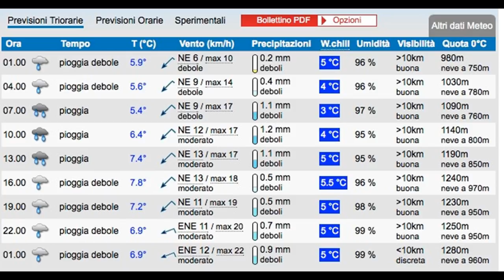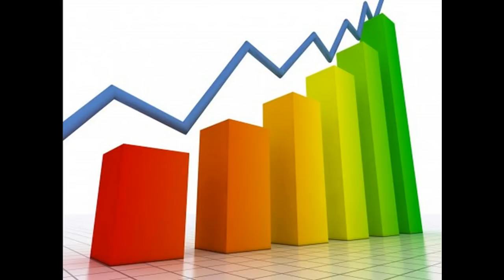NEVE ovunque all'Immacolata? Ma allora non impariamo mai...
Utilissima notazione meteorologica per non cadere nel "solito" tranello della neve facile. Ulteriori informazioni su